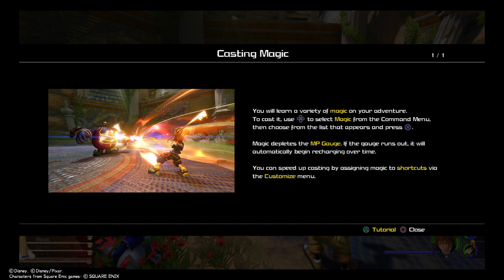KINGDOM HEARTS Ⅲ (Part 2)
Playing Kingdom Hreats III